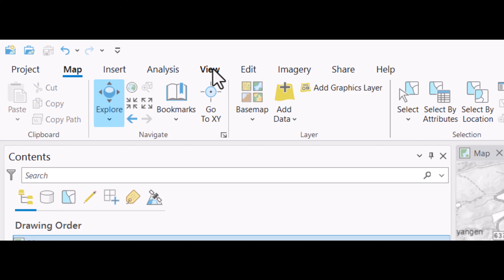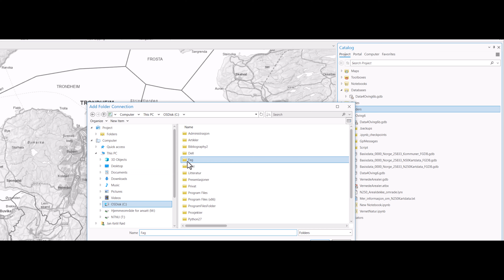Bruk av Catalog for å legge geodatabaser til prosjekt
Videoen viser deg noen nyttige saker med bruk av Catalog i ArcGIS Pro for å bedre kunne håndtere data, slik som å koble opp andre mapper til prosjektet og som å legge til flere geodatabaser til prosjektet.